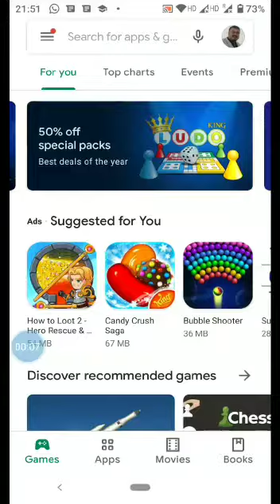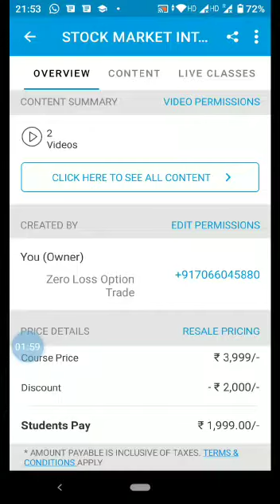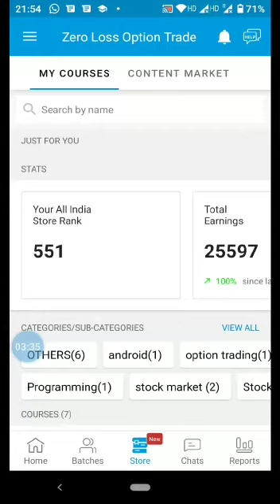Zero Loss Option Trade stock market, Share Bazar, Commodity, currency trading training app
Zero loss option trade
Launches
2021 option future strategy
Actual fee 2999

This 60 minutes video gives you
Best stock for the day
Minimum stoploss
No overtrade
Hedging for sudden reversal

Stock option+nifty + Banknifty
Book now,
Get on 4th January

New year gift from
Moneyguru Pankaj Jain

Download app to purchase course immediately

Zero Loss Option Trade stock market, Share Bazar, Commodity, currency trading training app Zero Loss Option Trade has its own app now.
Keep learning, keep growing.

दोस्तों,
रोज़ सीखे स्टॉक मार्केट , फॉरेक्स में प्रॉफिट के सीक्रेट।